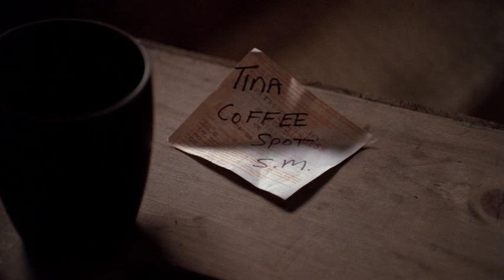Angel 1x01 Perdiendo un inocente